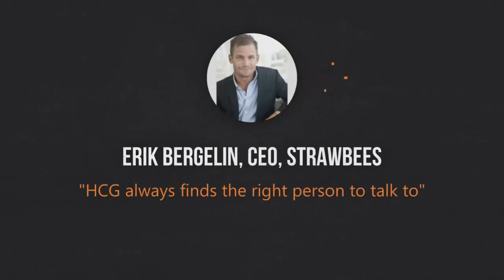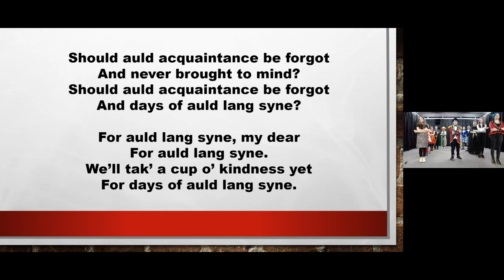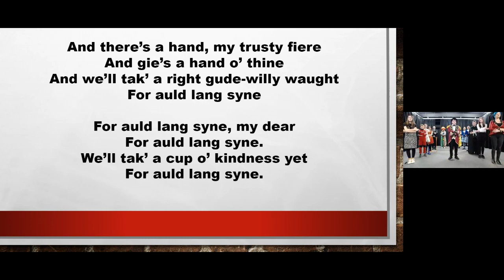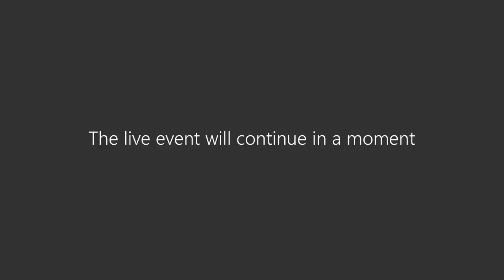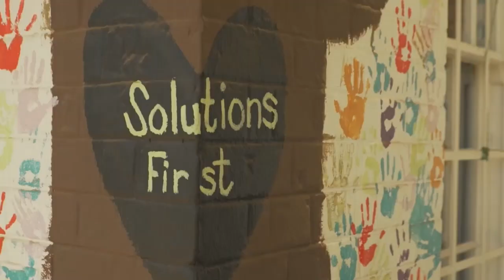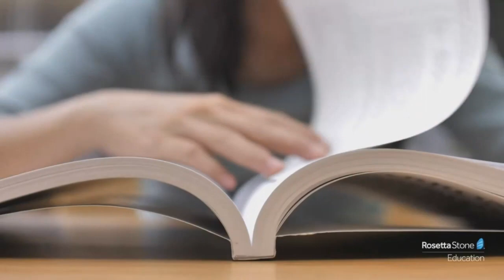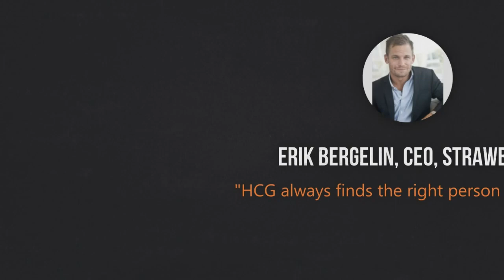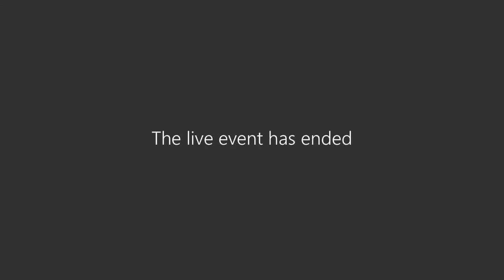Immersive and creative learning for entrepreneurship by Dunoon Grammar School, Scotland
Join us for an energetic, innovative and engaging seminar led by our pupils, and involving our parents and partners! We will showcase the diverse range of creative and immersive learning experiences that contributed to Dunoon Grammar School receiving a positive Inspection Report. Our school was also the first Scottish school to win the European Entrepreneurial School Award!

Our showcase will open with a brief performance – a Scottish flavoured adaptation of the Greatest Showman opening involving pipers, drums and dancers.

Our fully costumed, in-character acts will draw on experiences to illustrate key features of creative learning – pinpointing key strategies delegates can adopt/adapt.

Acts will imaginatively engage you, the audience through a range of activities to deepen your understanding of creativity and how you can innovate within your schools.

Our young people will lead our high-paced seminar throughout – host, musical performances, practice sharing and delegate engagement. This involvement will exemplify the impact creative learning has had on their skills/confidence.

Scotland’s Enterprising Schools will join us to share how they can support delegates with their creative enterprise journey – from planning through to implementation and review.

The Greatest Show(case) will immerse and inspire you.

5 STEPS TO REPLICATE OUR PRACTICE

1. Strategic planning to creative and innovative learning

How we plan enterprise education and embed it into the curriculum. How this is planned in the School Improvement plan, how this is lead strategically.

2. How to use technology, creatively, in learning

How to use technology effectively in the curriculum. Digital devices are essential to learning. Effective partnerships with Apps for Good  and how we internet of things in our curriculum.

3. Social aspect to learning

How young people are willing to accept social dimensions in their learning including, racism, mental health, bullying and charity work

4. Creative skills

Creativity is a big motivator in young people’s learning. We want to showcase how we as a school use creativity to stimulate and support people in developing into successful learners.

5. Enterprise is for all

How enterprise effected every day life in our school. How easy enterprise education is to access for young people with severe and complex needs.